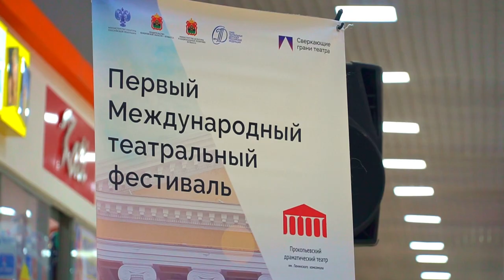«Театр всегда на связи!»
Как привлечь внимание людей среди повседневной рутины?

Артисты Прокопьевского Ленкома знают ответ на этот вопрос!

В торговом центре «Победа» прошла читка пьесы «Богадельня» автор - Н. Милантьева, режиссёр – артист Прокопьевского драматического театра Константин Тимофеев!

Мероприятие прошло в рамках первого Международного театрального фестиваля-форума «Сверкающие грани театра».